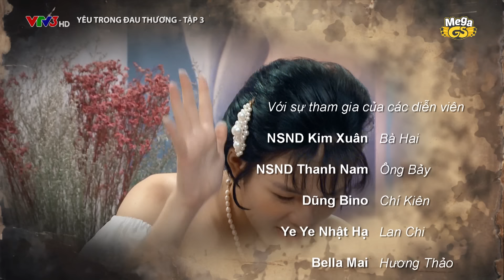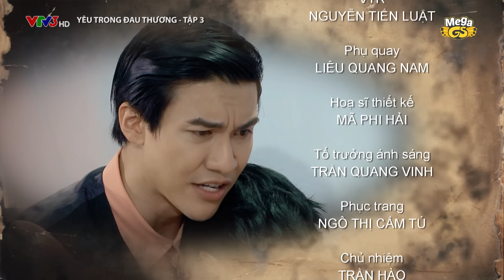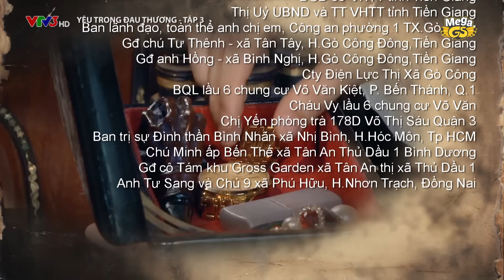YÊU TRONG ĐAU THƯƠNG TẬP 3 - Phim hay 2021 | Bella Mai, Đăng Dũng Bino, YeYe Nhật Hạ, NSND Kim Xuân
Mega GS trân trọng giới thiệu đến quí vị khán giả bộ phim truyền hình hoàn toàn gây sốt trong năm 2021: Yêu Trong Đau Thương

Phim lấy bối cảnh miền Tây Nam Bộ thập niên 1960, câu chuyện về cô gái Hương Thảo - Bella Mai mồ côi cha mẹ, sống với anh trai là Nghĩa (Thanh Thức). Là cô gái xinh đẹp, dịu dàng và luôn ghi khắc hình bóng của một người: Chí Kiên (Đăng Dũng Bino).
Chí Kiên con nhà giàu, đẹp trai được bà nội cho lên Sài Gòn học. Mang tiếng đi học nhưng Chí Kiên lại lao vào ăn chơi sa đọa và cặp kè ca sĩ phòng trà tên Lan Chi (YeYe Nhật Hạ). Những biến cố ập khiến Chí Kiên bất đắc chí phải cưới Hương Thảo làm vợ, nhưng trong lòng vẫn luôn muốn dan díu cùng Lan Chí. Câu chuyện của 3 người cứ luẩn quẩn tạo nên vô số những bi kịch. Những con người ấy liệu sẽ lựa chọn đối mặt hận thù như thế nào? Cả nhà cùng đón xem trọn bộ 38 tập nhé